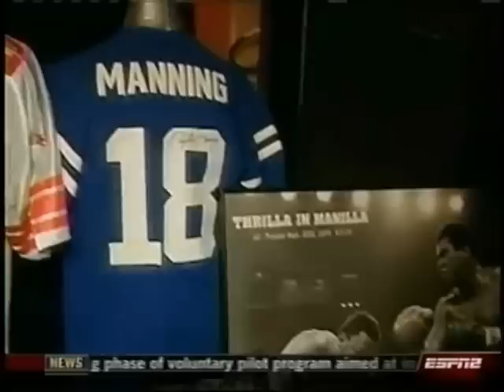(3 of 3) Chazz Witherspoon VS. Domonic Jenkins - 4/16/08